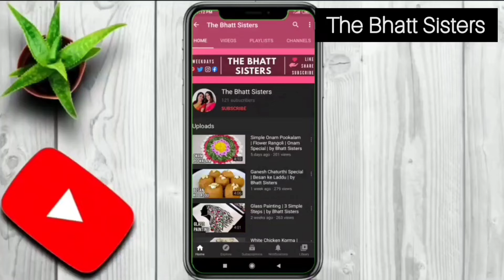DIWALI SPECIAL RANGOLI | by The Bhatt Twins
May millions of lamps illuminate your life with joy, prosperity, health and wealth forever. Wishing you and your family a very Happy Diwali 2020.

~Chayanika Bhattacharjee
Hope you guys like it and find it interesting. Thank you for your support till now. Keep supporting us :)